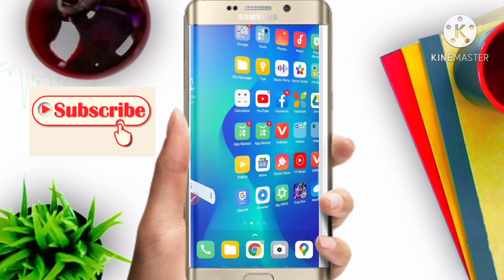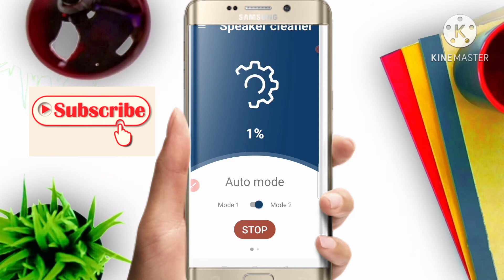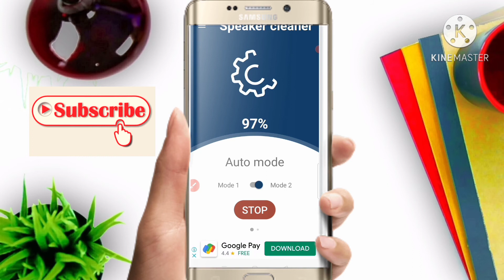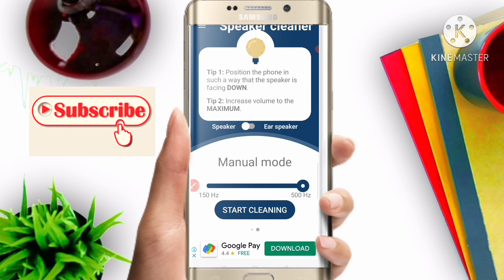# Low sound problem solution android phone 📱 speaker cleaning mobile phone phone#android clean speak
channel aaj Ka video kabhi jayad op hone wala to aap log injoy kijiye video aur abhi tak Aapne hamare chennel ko subscribe Nahi kiyA hai to Kar le hamare chennel kaname hai division technology and gaming dosto milte next video me tab tak ke